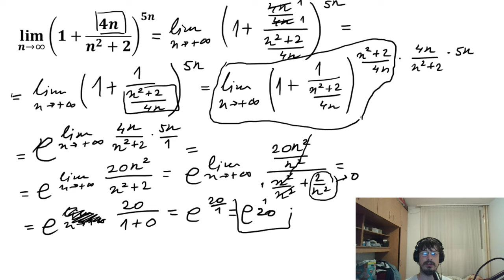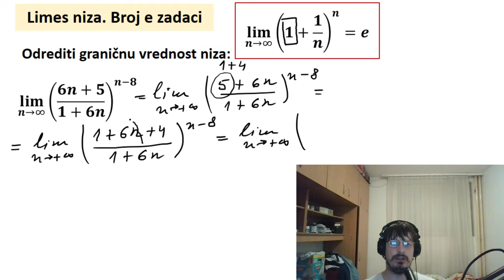Granična vrednost niza. Broj e. Odredi graničnu vrednost niza zadaci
U ovoj lekciji rešavamo zadatke gde je potrebno naći graničnu vrednost niza. Dok budemo radili zadatke koristićemo formulu za broj e.